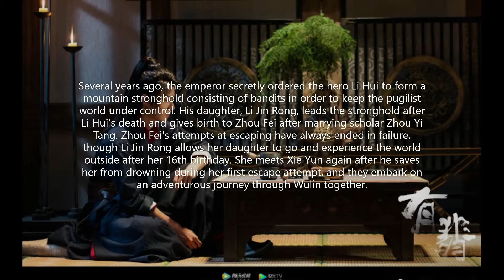Wang Yi Bo Drama List Part 2 ( Ongoing & Upcoming )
here are the List that Wang yi bo drama